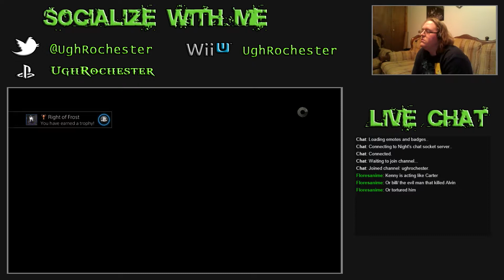Surviving The Walking Dead: Season 2 Episode 5 - 3 / 7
Surviving The Walking Dead: Season 2 Episode 5 -- Watch live